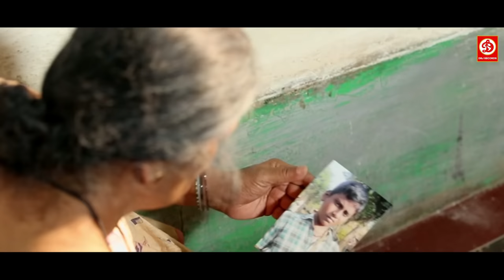कोठी राजा || HINDI DUBBED MOVIE "MONKEY MAN" || Incredible True Story || JYOTI ALIAS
Movie: MONKEY MAN
Starring : Kothi Raja, Jyoti Alias
Label : DRJ Records